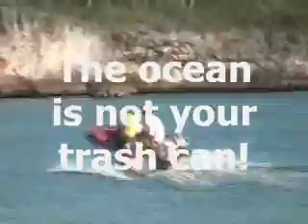Keep it clean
Eleuthera has beautiful beaches and a massive litter problem.